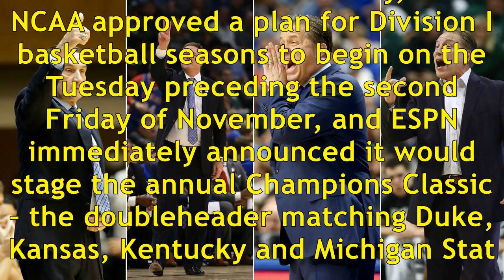Ncaa rule change gives college basketball true opening night